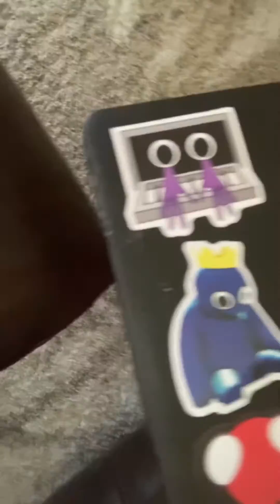Meet slayers the master of slayers